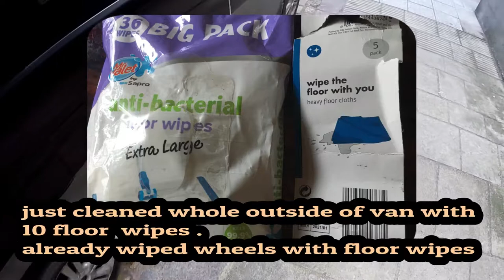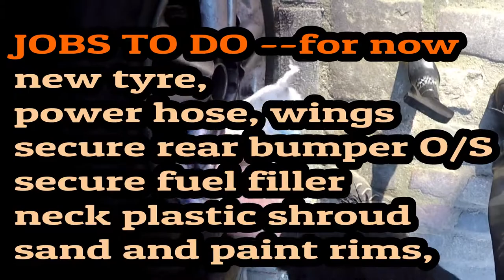Mazda Bongo New tyre+ Cleaning wheels